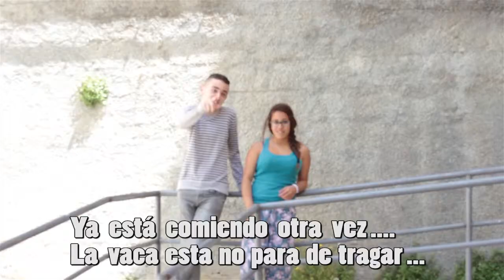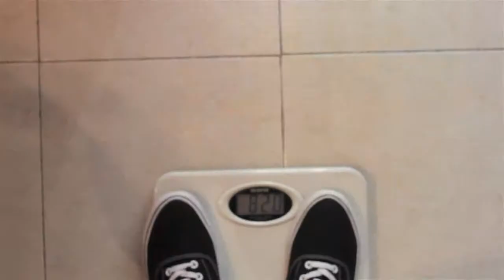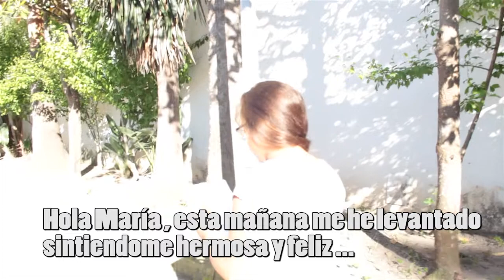"El poder de una Amistad" Proyecto, En la Salud, Hazlo Corto.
Cortometraje sobre hábitos saludables, elaborado por alumnos/as del I.E.S Almina y el I.E.S Abyla mediante el programa de Juventud en Acción (Iniciativa Juvenil) y el Proyecto "En la Salud, Hazlo corto" elaborado por voluntario de Cruz Roja Española de la Ciudad Autónoma de Ceuta